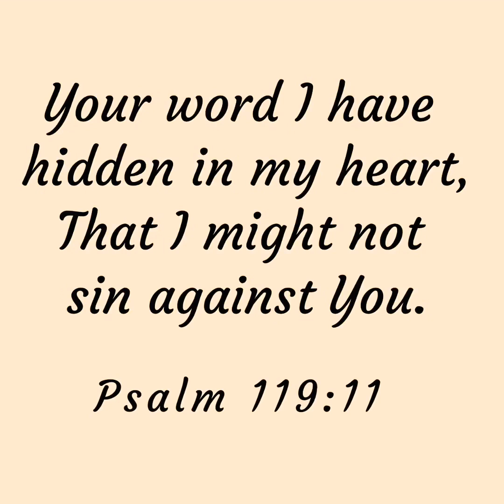How To: Tie a scarf bow on your head (quick and simple)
I am a professional braider follow my Hair page(Instagram and Facebook) —
🥰Mercy Beauty World